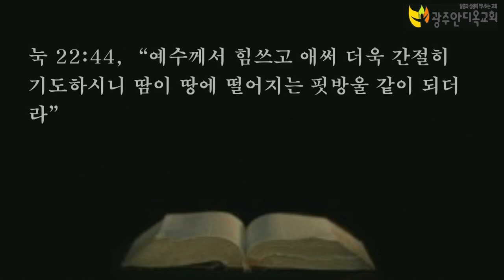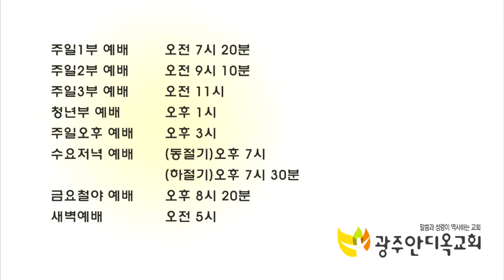십자가의 능력 - 박 영 우 목사 (20190419 금요철야예배)